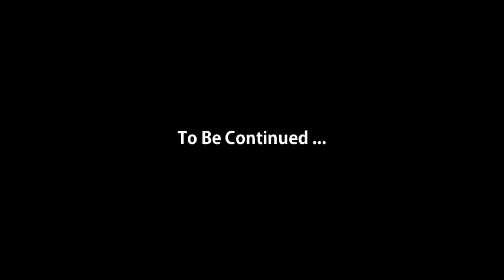😷Lockdown mai birthday and anniversary🙁Kuch bi nai mila celebrate karne ke liye 🙁🙁 PART 1.